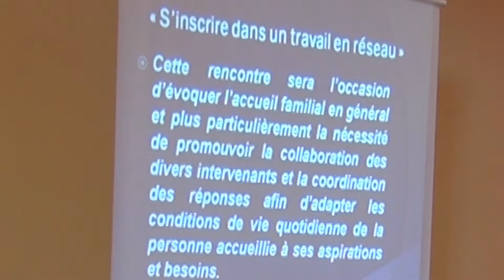Formation continue des familles d'accueil à Coulanges-lès-Nevers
Journée départementale